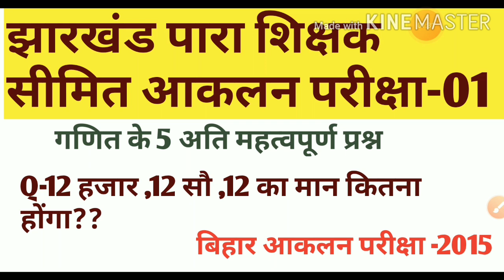झारखंड पारा शिक्षक सीमित आकलन परीक्षा class-01/para teacher aakln pariksha /jharkhand para teacher